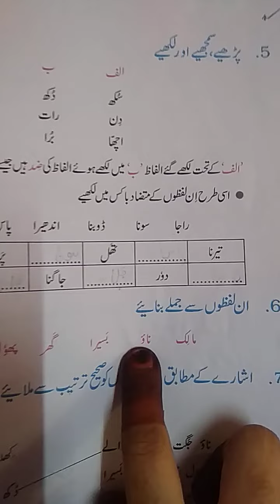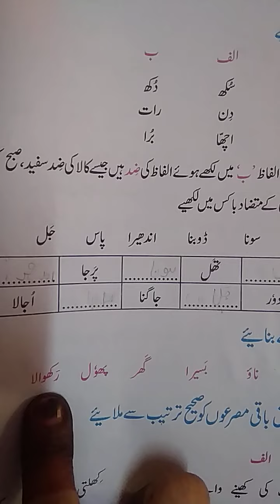3rd class sbq ist Questions answers # saari duniya ke maalik #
3rd class sbq ist Questions answers # saari duniya ke maalik #